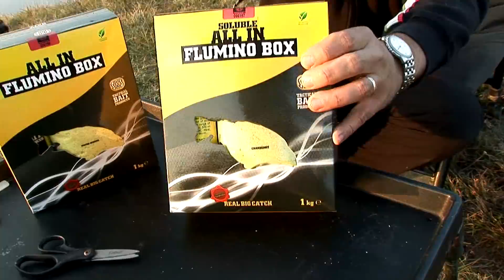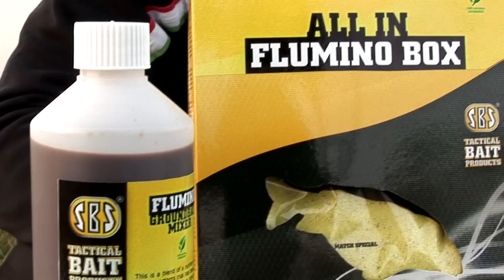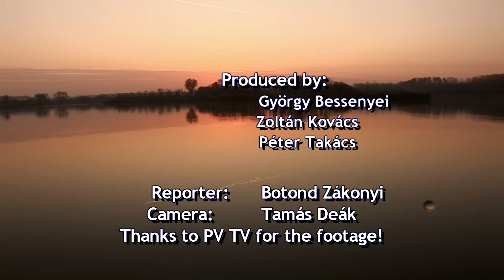World Record Catch of the SBS Team - Part 2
Carp fishing articles, how-to videos from experts, boilie recipes, tips and tricks

The SBS Szi-Ko Team set a world record with the catch of 1415,05 kg, between 20-24th June 2011, at the II. International Carp Angling Competition in Mór. The competition lasted for 96 hours. The key to the success were the SBS Flumino products that had been developed in 10 months, which intensively increases the food intake of the fish.